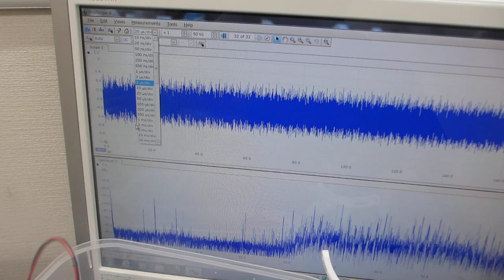超音波発振（スイープ発振、パルス発振）システム－－低周波の共振現象と、高周波の非線形現象をコントロールする実験－－（超音波システム研究所）